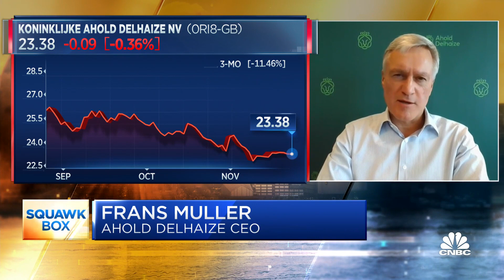FreshDirect and Ahold Delhaize CEOs on acquisition deal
The online grocer FreshDirect agreed on Wednesday to be acquired by the supermarket operator Ahold Delhaize and private equity firm Centerbridge Partners, as the coronavirus pandemic and growing acceptance of e-commerce prompt more consumers to buy groceries online. FreshDirect CEO David McInerney and Ahold Delhaize CEO Frans Muller join "Squawk Box" to discuss the deal.